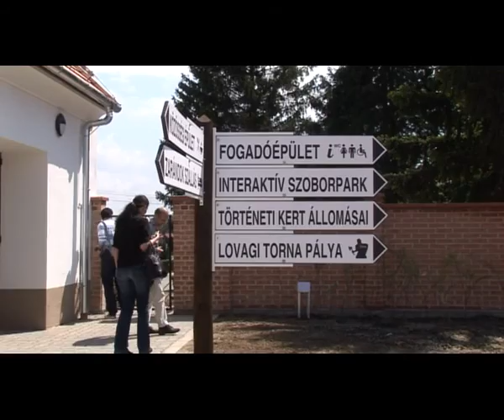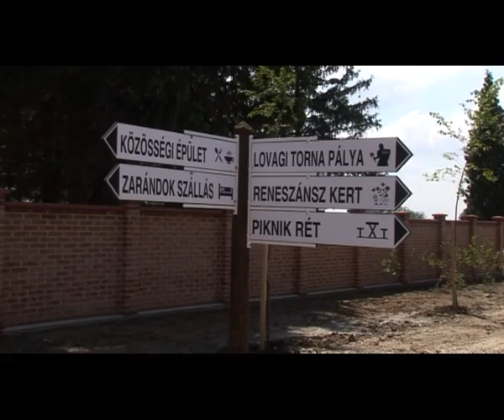CSURGÓ VALLÁS TURISZTIKAI KÖZPONT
2016 -os év, Pünkösd havának 5 napján (Áldozó csütörtök) délutánján került sor a Csurgói Óvárosi Vallás Turisztikai Központ átadására. "1000 éves álom valósult meg". Az ünnepi megnyitón sokan voltak kíváncsiak a  Festetics uradalmi központ megújulására. Ünnepi beszédet mondtak: Füstös János - Csurgó Város Polgármestere, Szászfalvi László - a térség Országgyűlési Képviselője és L. Simon László - államtitkár, aki Szent István és IV. Béla királyaink szerepéről, és a Mária út- zarándok út nyújtotta turisztikai lehetőségekről beszélt. Az ünnepséget színesítette az Overstones Művészeti Iskola táncos diákjainak szereplése.